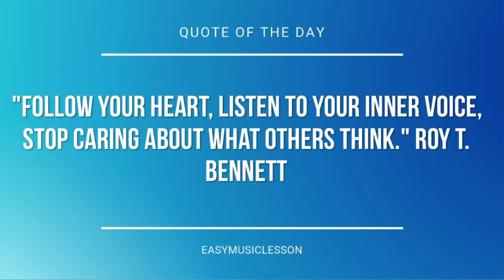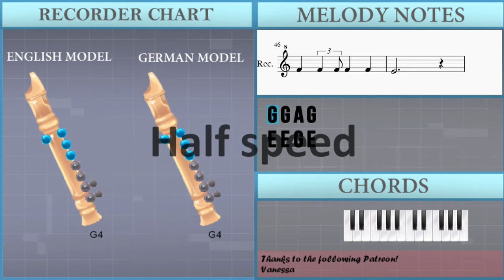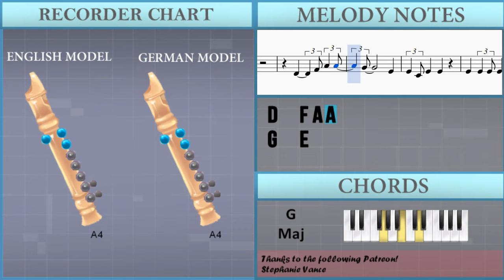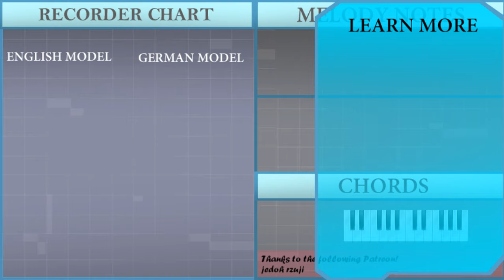How to play Poor Little Fool by Ricky Nelson on Recorder (Tutorial)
The easiest way to learn how to play Poor Little Fool by Ricky Nelson on the recorder. It's a recorder tutorial for Poor Little Fool by Ricky Nelson.

EasyMusicLesson teaches you to play the your favorite instrument, through easy and simple animation so that you too can learn how to play Poor Little Fool by Ricky Nelson on the recorder easily. A recorder tutorial with visual animation graphic.

Notes of the tutorial:
A4 A4
F4 F4 F4 F4
G4
C4   C5
A4
D4   F4 A4 A4
G4   E4
G4   E4
E4
G4 G4 G4 G4 A4
A4 A4 E4 F4
C4   C5
A4
G4   E4
G4   G4 E4 D4 D4
C4   C5
A4
A4 G4 A4 A4
G4   E4
E4